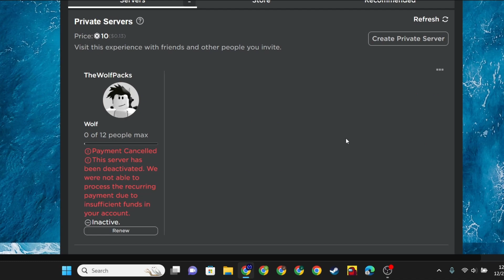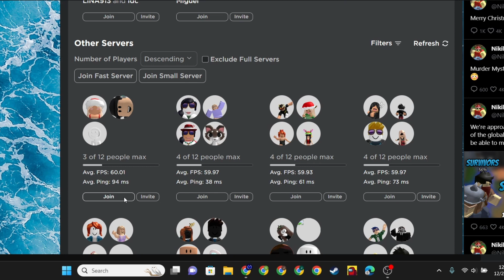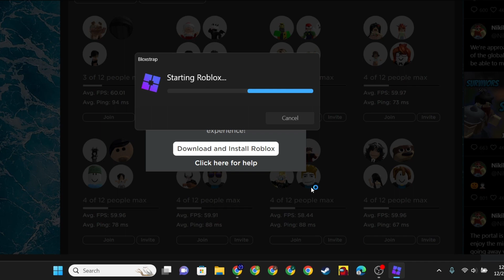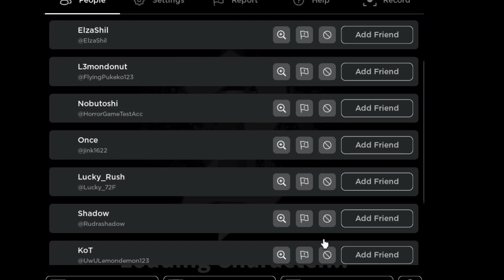I'm Upset And Annoyed About This When It Comes To Grinding In MM2 Updates...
Roblox Group